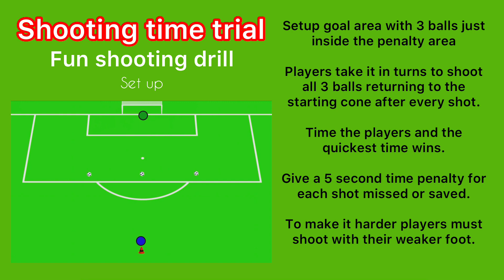Shooting time trial - Kids shooting drill - Soccer drill for kids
This fun shooting drill is easy to set up as you just need 1 goal, 3 footballs and 1 cone.

Set up 3 balls in a row as shown.

Each player takes it in turns to shoot at goal returning to the cone after each shot.

For each shot missed or saved there is a 5 second time penalty incurred to the players time.

The player with the quickest time including and time penalties wins.

This is great for fitness, speed and shooting accuracy.

Your players will love it.